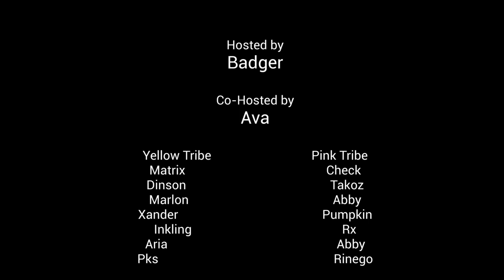Survivor S11 The Mesa Intro